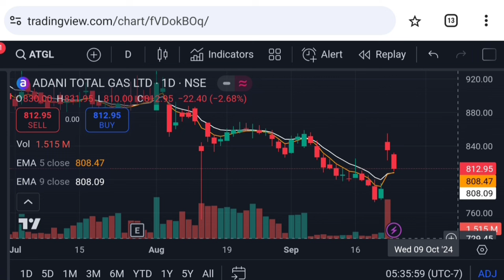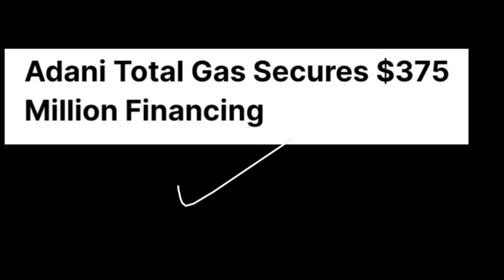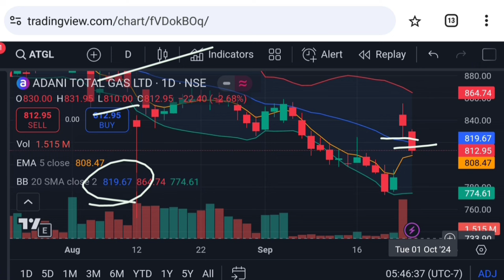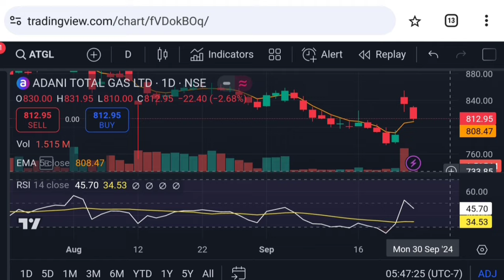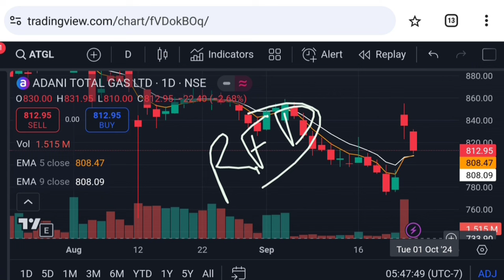Adani total gas latest news | atglstock | Vinay Equity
Hello friends in this video I mention about Adani total gas latest news | adani gas latest news | atglstock | adani news

atgl results today
adani total gas latest breaking news
how big is adani group
adani total gas business model
why atgl is falling
adani total gas stock advisor
latest news of adani total gas
best adani stocks for long term
adani total gas share price analysis
adani total gas share price action

Vinay Equity

Thanks